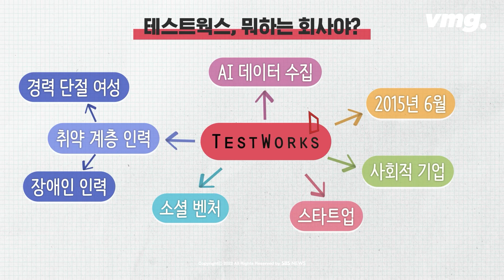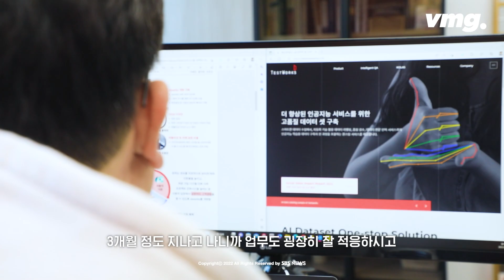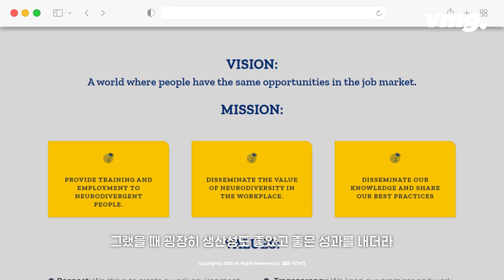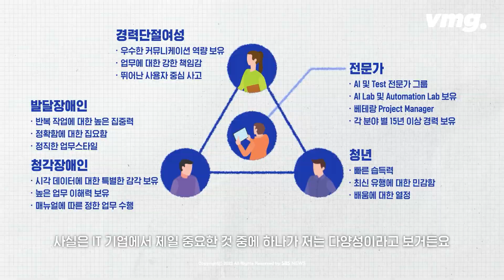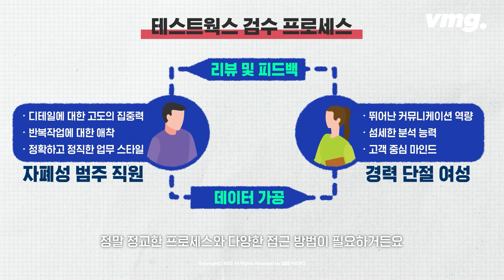‘우영우’와 동료들 같은 기업이 있다? 발달장애인의 편견에 도전한 소셜 벤처, 테스트웍스 / 개척자들 EP.11 / 비디오머그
'이상한 변호사 우영우'는 천재적인 두뇌와 자폐스펙트럼 장애를 동시에 가진 신입 변호사 우영우가 대형 로펌에 근무하면서 일어나는 일들을 다루는 드라마다.

회차가 거듭되면서 주인공의 부족한 부분을 감싸고 편견 없는 시선으로 바라봐주는 주변 인물들의 역할이 크다.

주변 인물들은 자폐를 가진 주인공의 눈높이에 맞춰 대화하고, 장애에 집중하기보다는 주인공의 능력을 중시하고 함께 일하는 동료로서 대하는 모습을 보여준다.

드라마는 장애인을 동정의 시선으로 바라보거나 시혜의 대상으로만 표현하지 않고 동등한 인격체로 묘사한다는 점에서 좋은 평가를 받았다.

국내 스타트업 업계에도 장애인을 높은 잠재력을 보유한 능력 있는 인재로 대우하며, 함께 어울려 살아가고자 하는 우영우의 동료 같은 기업이 있다. 테스트웍스다.

테스트웍스는 기술 기반의 성장과 함께 사회적인 소셜 미션을 수행하는 업계 유일의 전문 사회적 기업으로 자부하고 있다. 테스트웍스의 회사 소개가 인상적인 것은, 데이터 기업으로서의 전문성과 함께 “성별, 나이, 장애, 국적과 관계없이 충분한 잠재력을 가진 이들에게 스스로 증명할 수 있는 기회를 제공하여 자부심과 성장의 기쁨을 느끼게 한다”는 미션을 강조하고 있기 때문이다.

기획: 정명원 / 작가: 신혜림 / 영상 취재: 서진호 / 콘텐츠디자인: 방명환 / 편집: 이혜림 /  제작: D콘텐츠기획부

발달장애인의 편견에 도전한 소셜 벤처, 테스트웍스! 스브스프리미엄 개척자들에서 확인해보세요!